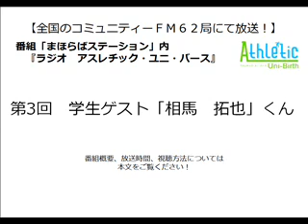ラジオアスレチック・ユニ・バース 第三回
【全国のコミュニティーＦＭ６２局にて放送！】
　番組「まほらばステーション」内
　『ラジオ　アスレチック・ユニ・バース』

■番組概要
アスレチック・ユニ・バースを通じて
「自分の住む町や国をもっと良くしたい」「夢を叶えたい」と
頑張っている学生をゲストでお呼びし、紹介をしていく番組です。

■視聴方法
・ＰＣからは、インターネット上で視聴可能！
　「エフエムたちかわ」右横⇒「放送を聴く」ボタンを左クリック。
　「fm-tachikawa.asx」ファイルをＤＬ後、実行して下さい。

・スマートフォンアプリからも視聴可能！
■放送日
　月１回　第４土曜日　２７：１０～２７：１７（予定）
(iPhone )…「コミュニティFM for iPhone(i-コミュラジ)(￥400)」 または「TuneIn Radio(無料)」
(Android)…「サイマルラジオ for Android(無料)」で検索してください。